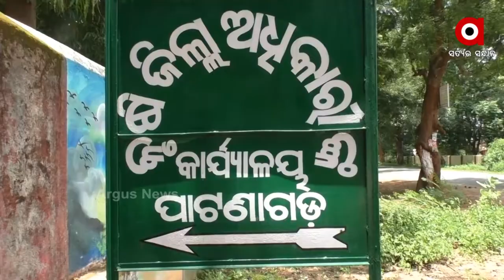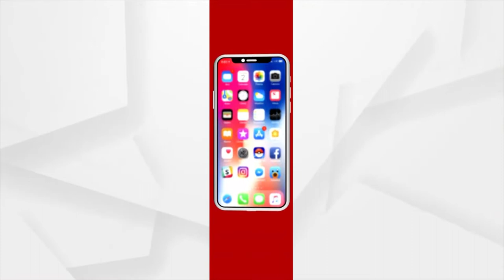ବିନା ପାଣିରେ ଶୁଖିଗଲାଣି ମାଟି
ବିନା ପାଣିରେ ଶୁଖିଗଲାଣି ମାଟି । ବଲାଙ୍ଗିର ଜିଲ୍ଲା ଅଣ ଜଳସେଚିତ ଅଞ୍ଚଳ ପାଟଣାଗଡ, ଖପ୍ରାଖୋଲ ଓ ବେଲପଡାରେ ରୁଆ ବେଉଷଣ ପ୍ରାୟ ଠପ୍ ହୋଇପଡିଛି ।